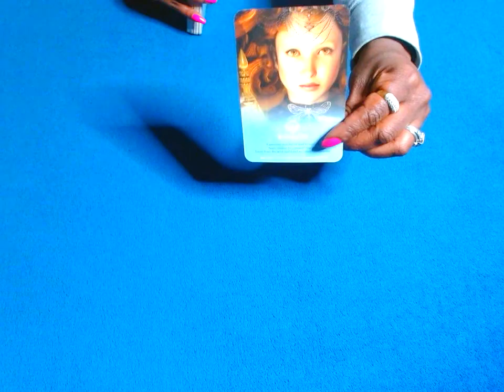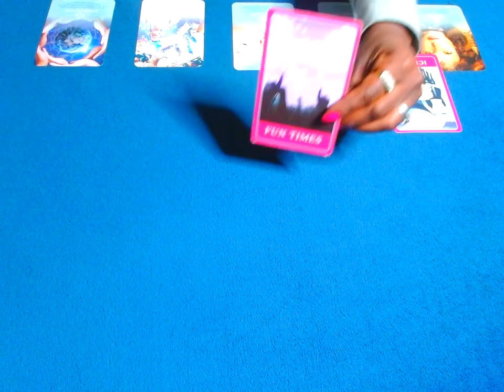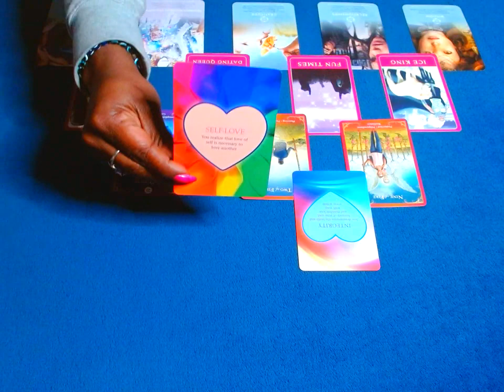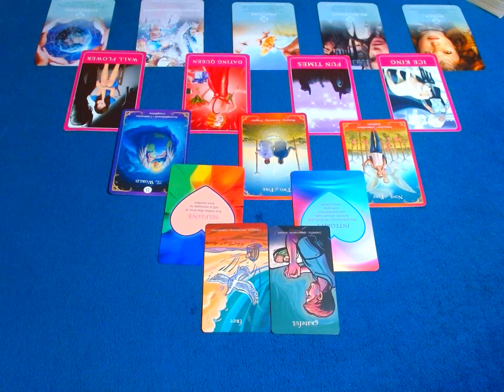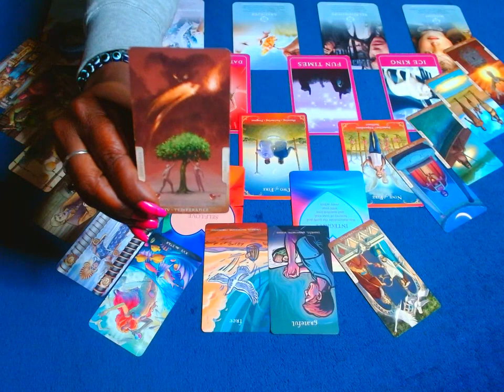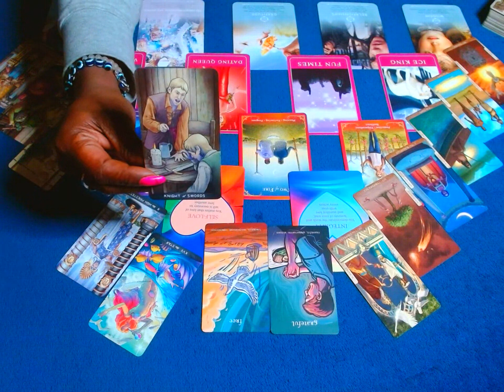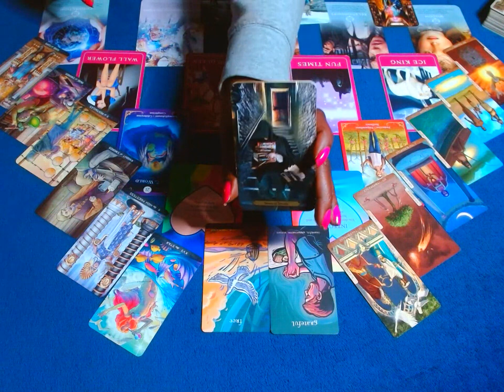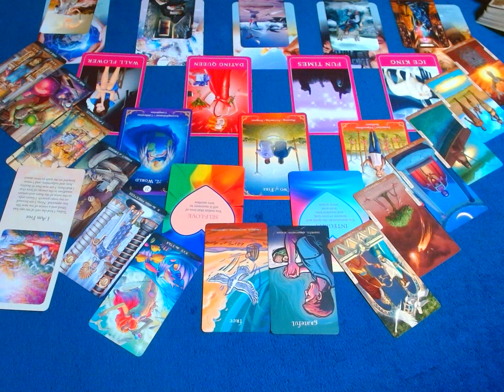CANCER: THIS PERSON STILL SEES THE BEAUTY IN YOU. STILL WANTING THIS CONNECTION